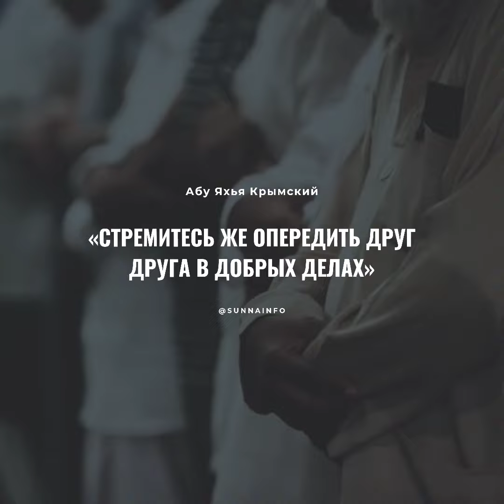Абу Яхья Крымский – Стремитесь же опередить друг друга в добрых делах.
Всевышний Аллах сказал:

فَاسْتَبِقُوا الْخَيْرَاتِ

«Стремитесь же опередить друг друга в добрых делах» (Сура 2 «аль-Бакара», аят 148).

Шейх Ибн ’Усаймин (да смилуется над ним Аллах) говорит:

«Имеется в виду, что человек должен стремиться во всем оказаться первым. Например, человек должен спешить занять первый ряд в коллективном намазе. Поистине, пророк, да благословит его Аллах и приветствует, сказал: «Лучший ряд для мужчины – первый, а худший – последний». А для женщин наоборот: «Лучший ряд для женщины – последний, а худший – первый». (Муслим 440).

Однажды, пророк, да благословит его Аллах и приветствует, увидел людей, которые не спешат вставать в первые ряды, и находятся в конце мечети. Пророк, да благословит его Аллах и приветствует, сказал им: «Люди будут продолжать держаться позади до тех пор, пока Аллах не отодвинет их назад!» (Муслим 438).

Используй возможности, которые дает Аллах, и спеши к благому!»

«Шарх Рийад ас-Салихин». Глава 10. О необходимости поспешного устремления к благому и побуждении обратившегося к благу стремиться к нему всерьез и без колебаний.